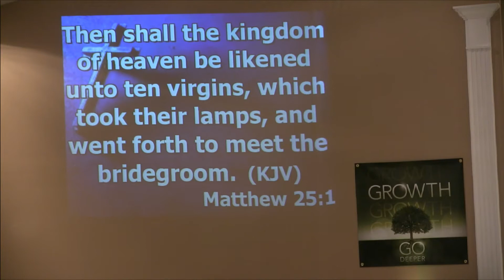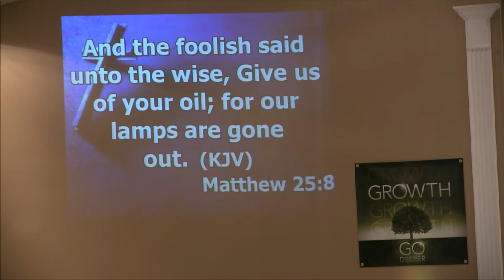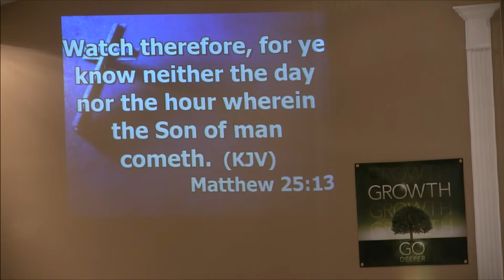Sm 12-28-14 Pastor Hunt The Last Sunday